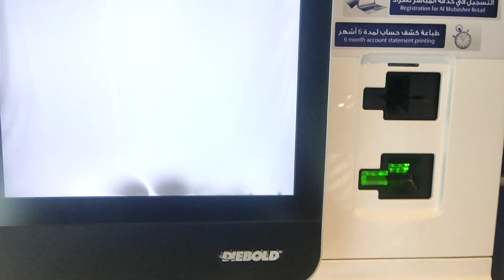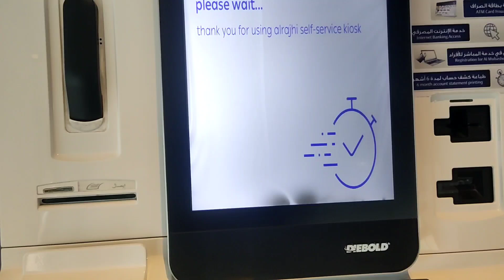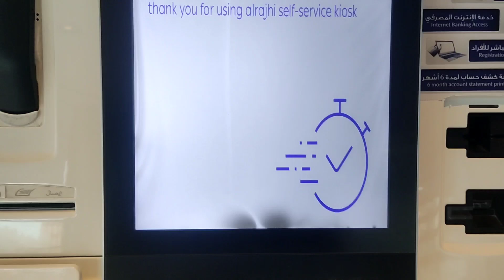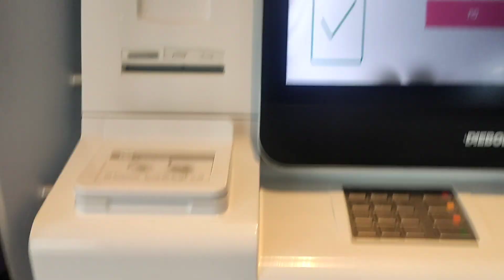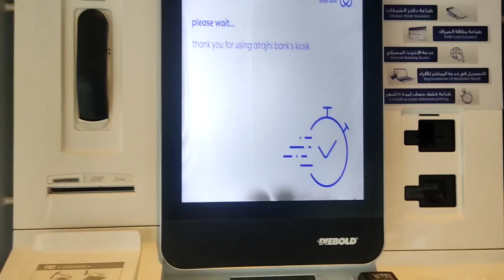Al Rajhi Bank Statement kaise nikale | How to print Bank Statement